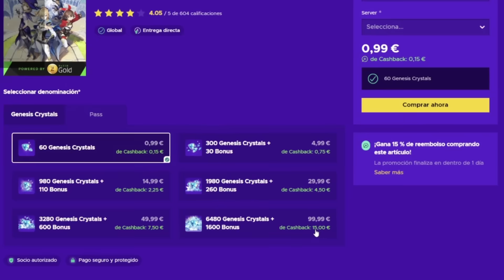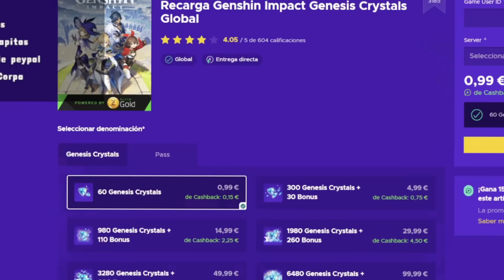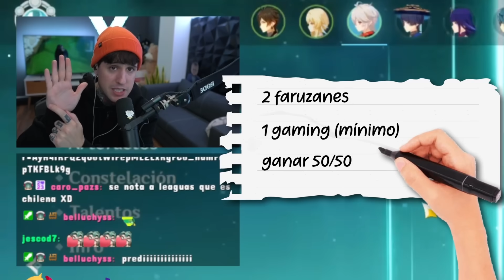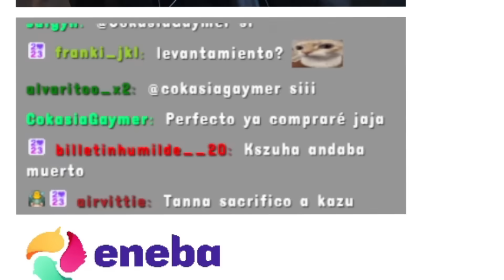😨 JAMÁS pensé TIRAR DESEOS INFINITOS por XIANYUN, lo PROMETO 🤑 | Genshin Impact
Tilines en este video me deje llevar por Xianyun y Gaming, me parecieron personajes muy muy divertidos , que tal les fue en sus tiradas? 😎🫵